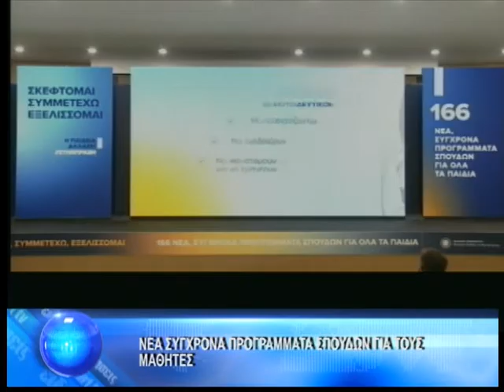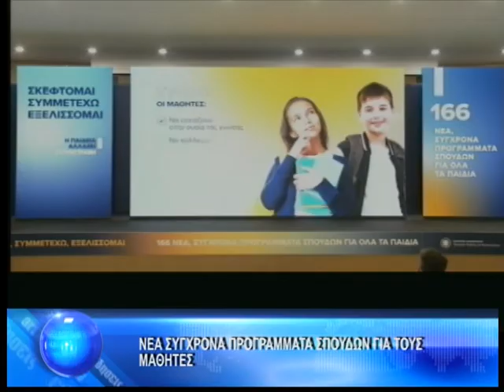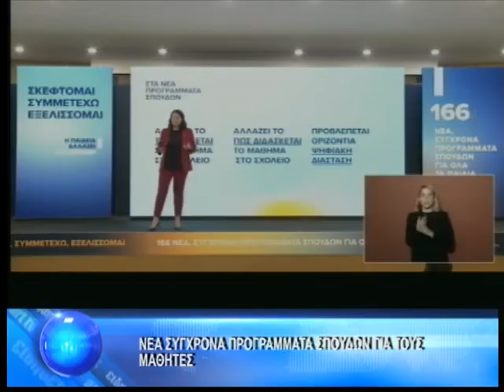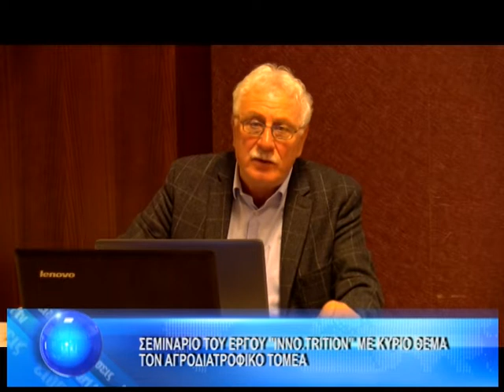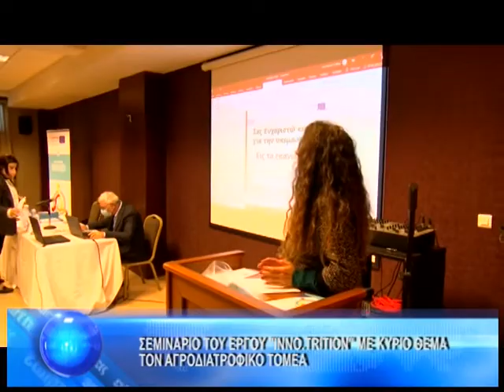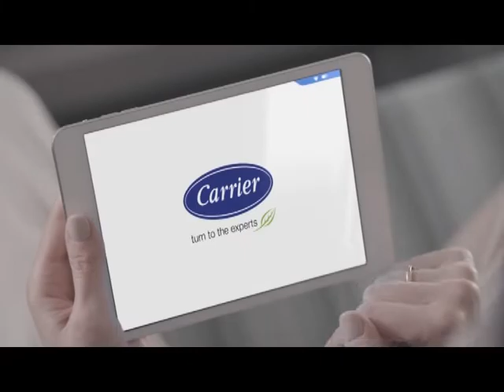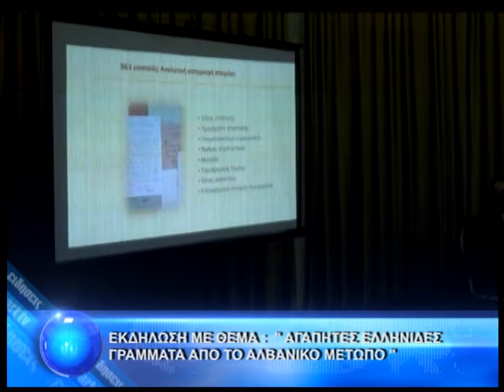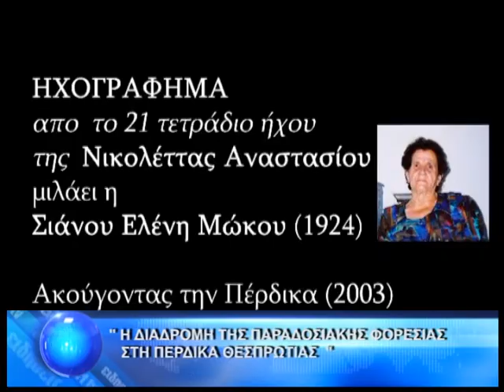ΚΕΝΤΡΙΚΟ ΔΕΛΤΙΟ 7-12-2021